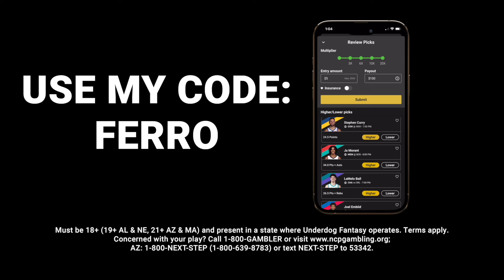Gunna Says He Still Providing For YSL! Young Thug Makes It Clear That Lil Baby Is Running Things